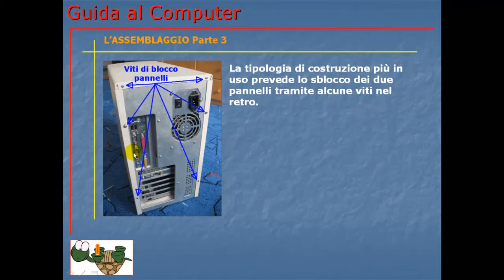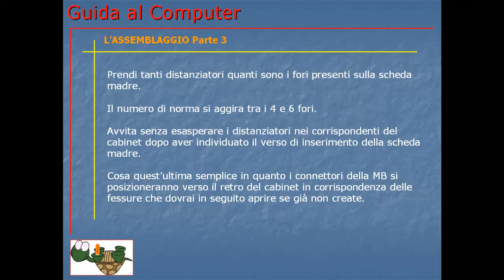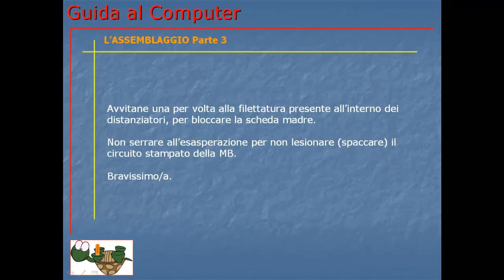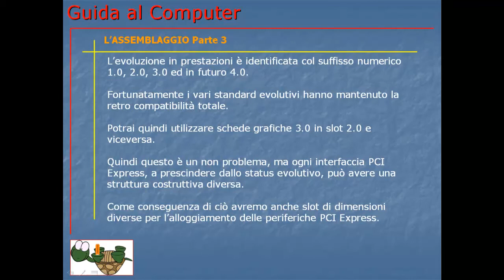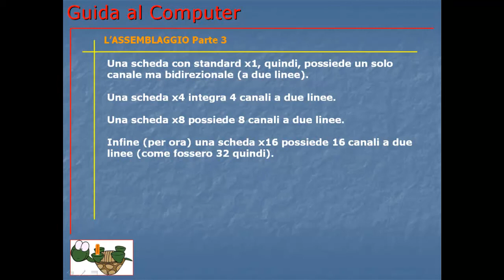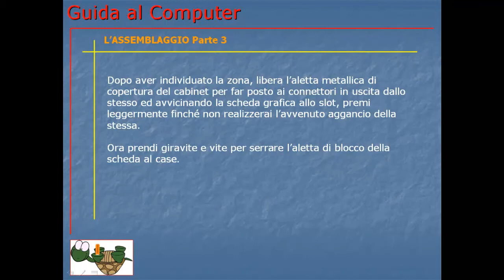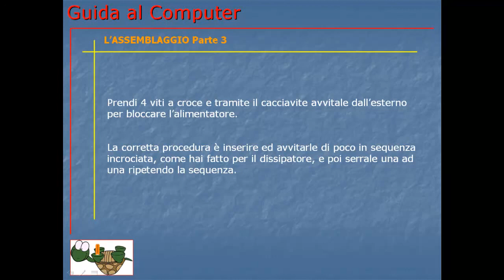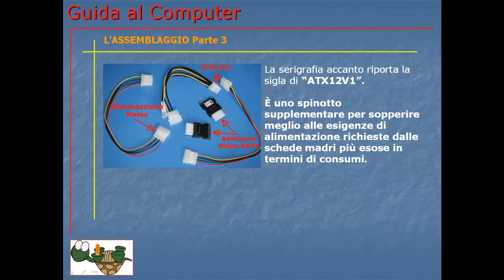Corso Informatica Base e Avanzato | Corso Computer da Base ad Avanzato | Lezione 036